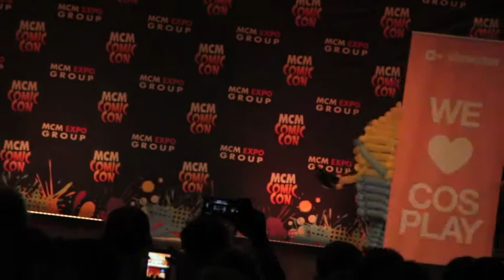Balloon Minion at London MCM Masquerade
My Balloon Minion costume on stage at the London MCM Masquerade.